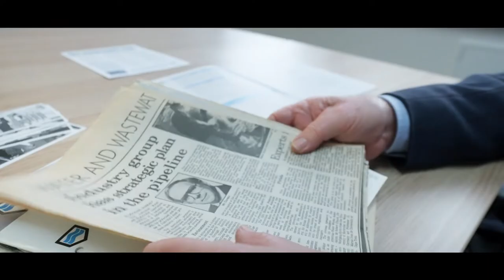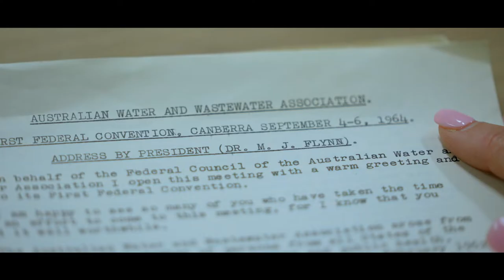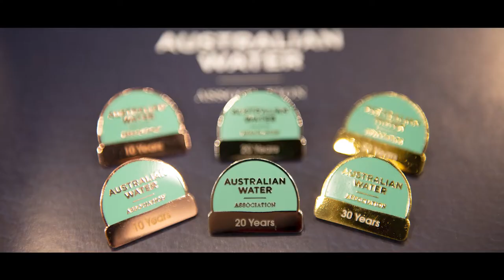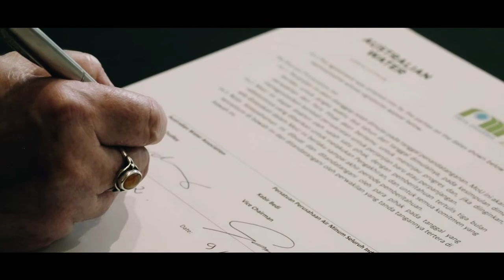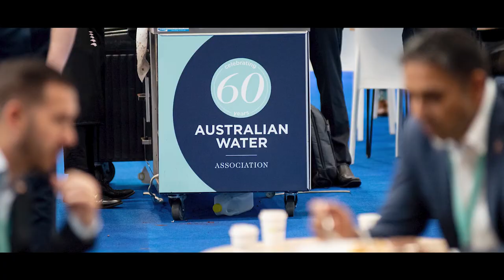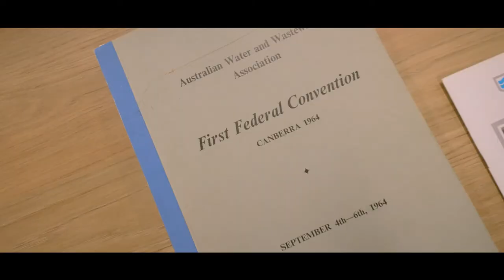AWA Celebrating 60 Years